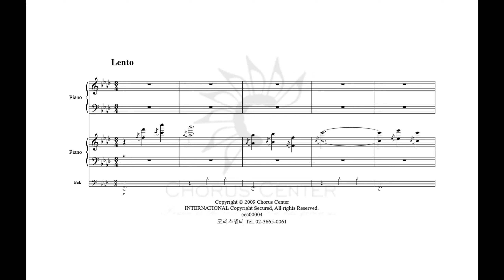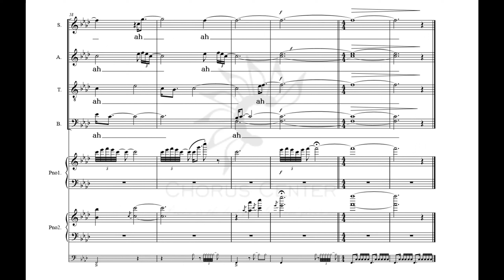[아,대한민국] 2. 곤_알토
코러스센터 파트연습실 '아,대한민국'
우효원 편

1. 건
2. 곤
3. 감
4. 리